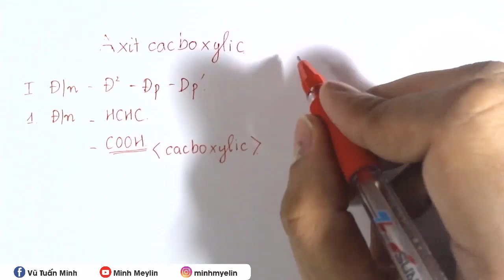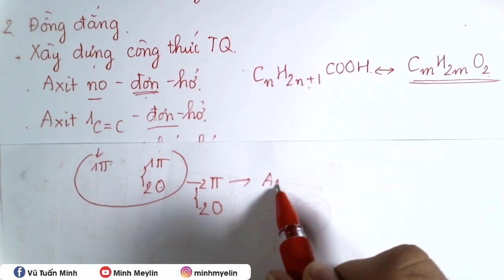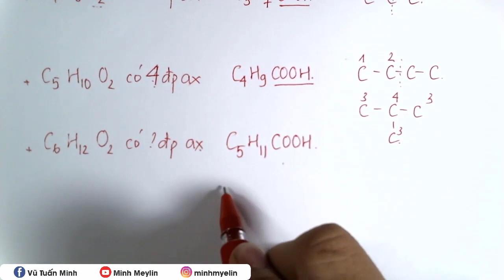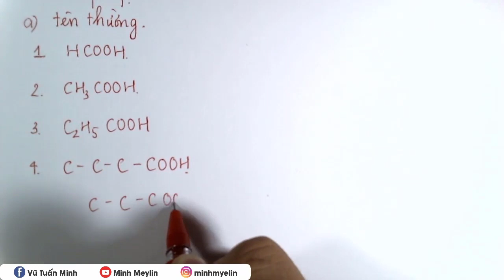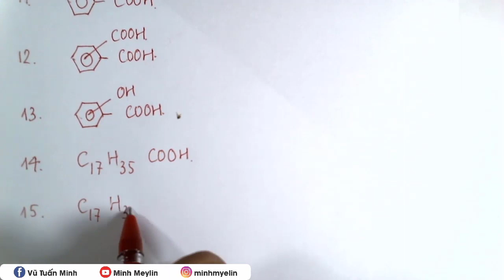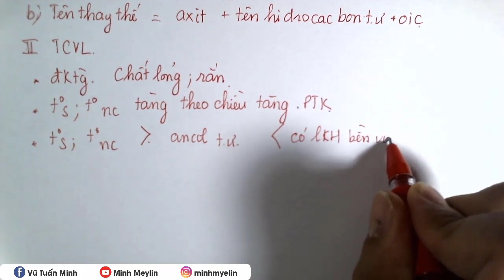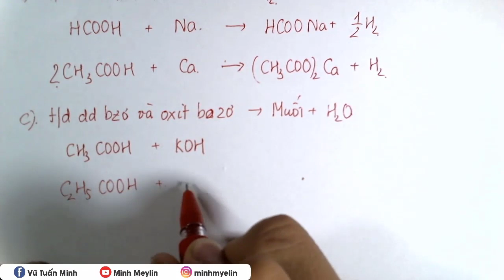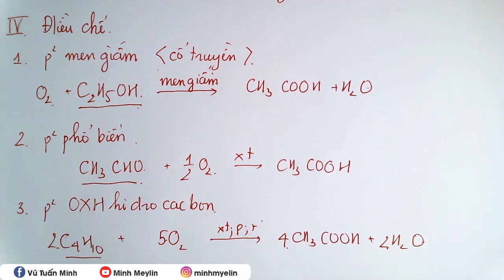[ HÓA 11 ] Axitcacboxylic lí thuyết chi tiết nhất